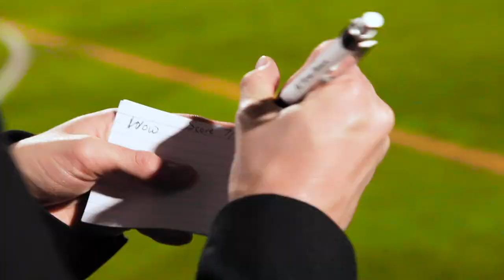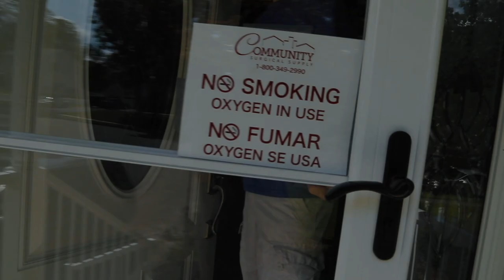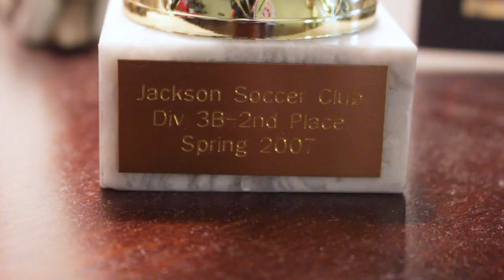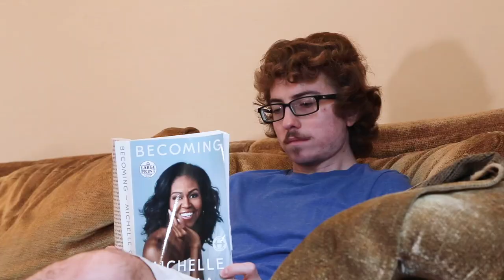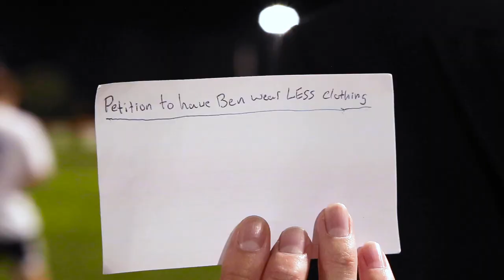Rec League Ep.1: Coach Arrives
In the series premiere, Coach Goldberg arrives to give The Lumberjacks some much needed help. As he settles into the coaching job, he already has his sights set on the championship title.

Huge thanks to everyone involved, especially my two man crew who worked extremely hard on short notice. They absolutely killed it and it would not have been possible without them.

Shoutout to Jack Hemhauser, Kyle Macauley, and the entire Lumberjack team for their involvement.

Created by:
Zachary Goldberg

Crew:
Tommy Cosimano
Jacob Jardot

The Lumberjacks:
Ryan Brodeur
Shaun Chornobroff
Caitlin Connor
Jack Hemhauser
Alex Iorio
Kyle Macauley
Stephen Marone
Danielle O'Leary
Ben Schnaak
Mike Spano
Andrew Walsh

Coach Goldberg:
Zachary Goldberg

Special thanks to all the teams in the Jackson Summer Soccer League that allowed us to film their games.